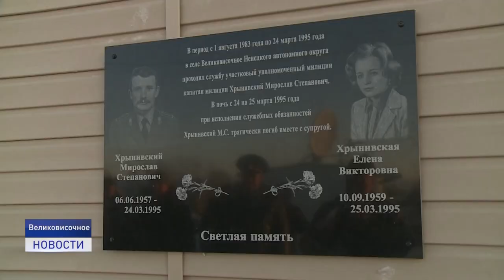ДЕНЬ УЧАСТКОВЫХ УПОЛНОМОЧЕННЫХ ПОЛИЦИИ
Эта служба и опасна и трудна. 17 ноября свой профессиональный праздник отмечают участковые уполномоченные полиции, несмотря на все трудности они добросовестно несут службу по поддержанию общественного порядка на своих участках.